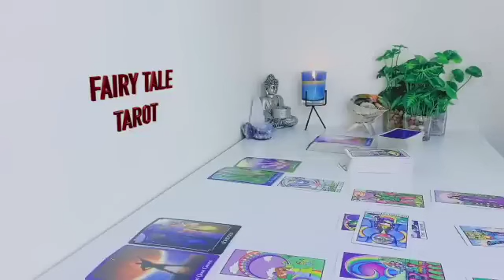SCORPIO🔞DECEMBER🧨YOU BRUISED THEIR EGO BAD❤️‍🩹THEY SCARRED YOU FOR LIFE💔SHOCKING UPDATES⚡MUST WATCH🚨